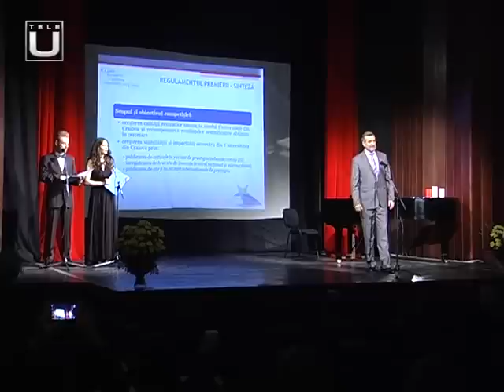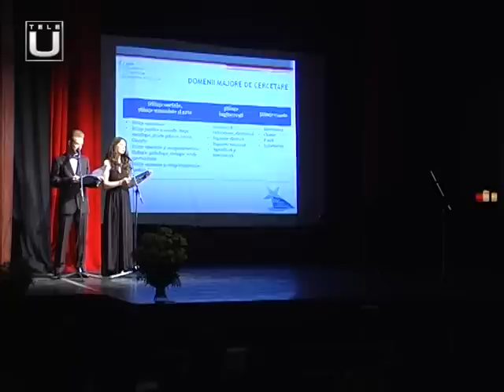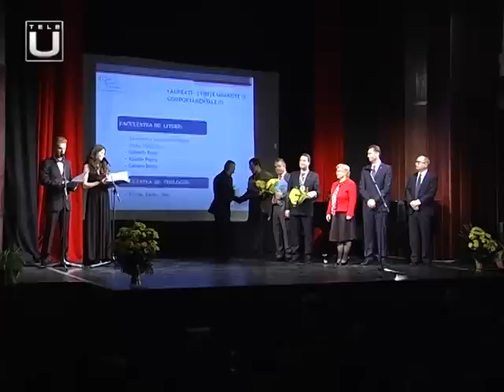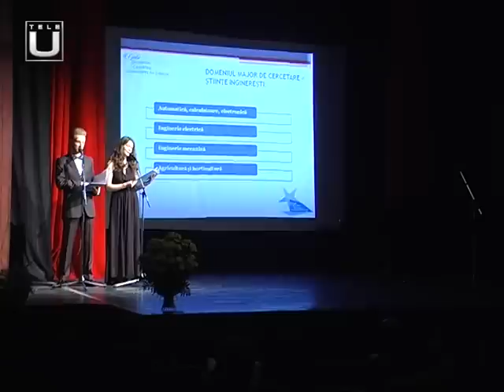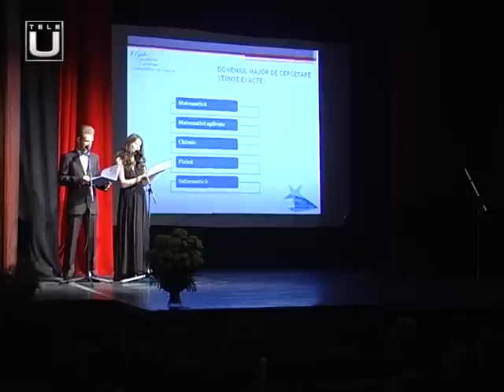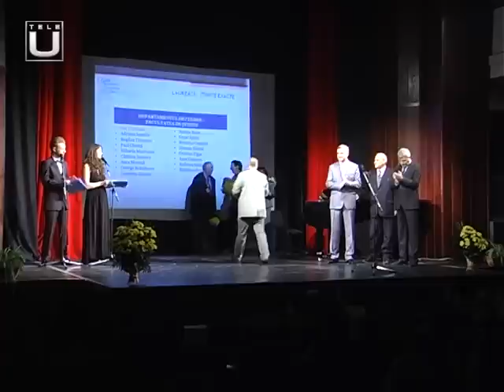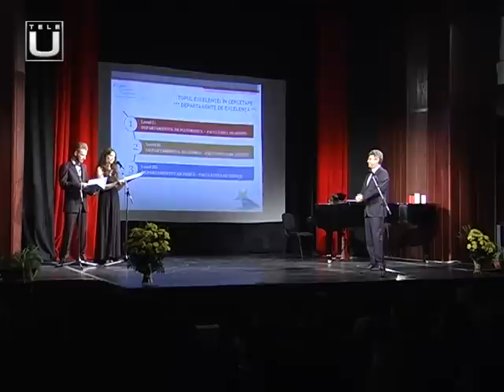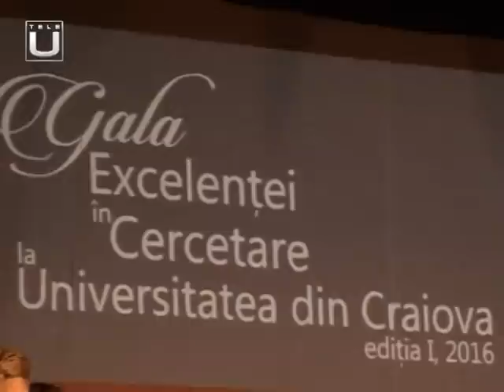Gala Excelentei in Cercetare la Universitatea din Craiova editia I 2016